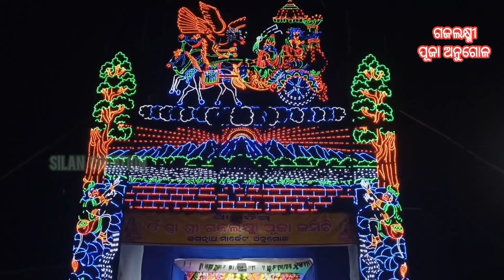Angul Laxmi Puja 2022// Kedarnath Temple//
Angul GajalaxmiPuja 2022//ଗଜ ଲକ୍ଷ୍ମୀ ପୂଜା ଅନୁଗୋଳ

angul Laxmi Puja
gajalaxmi Puja